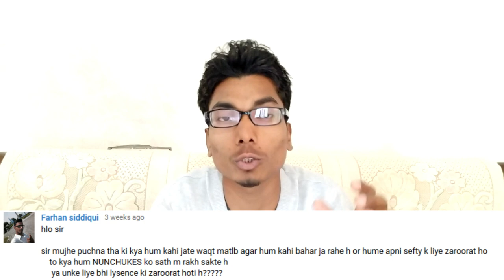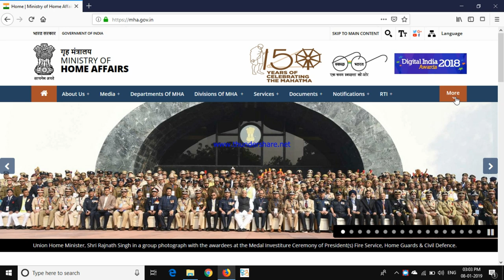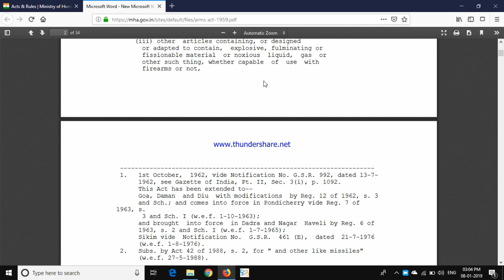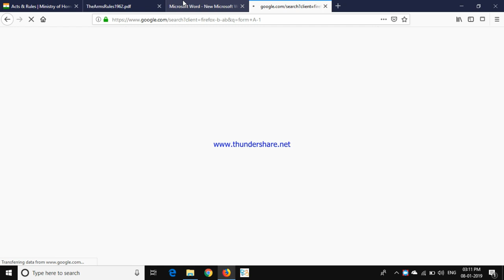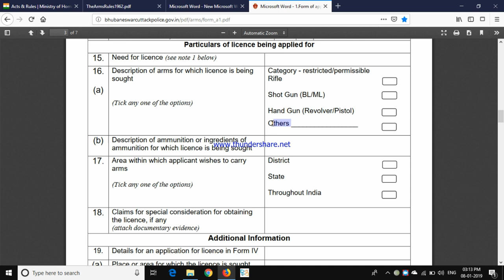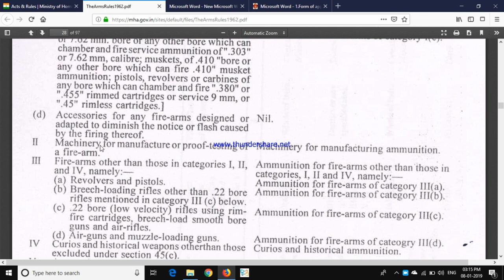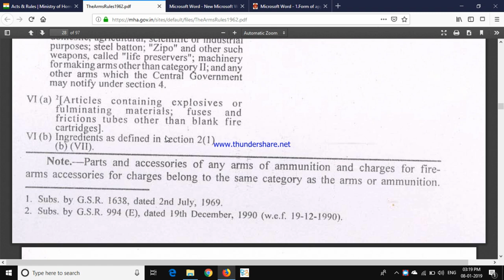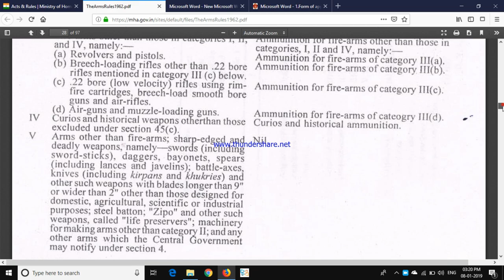whether Nunchuk Legal in India and any license required for it?| Hindi | (Class-49)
Dosto aaj hum baat karne ja rahe hai Nunchuk k baare main

Is video main aapko nunchuk se raleted 2 questions k answer milege.

Question 1 : kya nunchuk legal hai india main?

Question 2 : Kya Nunchuk k Liye License ki Jaroorat Padti hai?

to Generally Sabhi Jaante hai k Nunchaku Legal hai India Main aur iske liye kisi bhi tarah k License ki jaroorat nahi padti hai lekin is video me main aapko bataunga k hamara law kya kehta hai nunchuk k baare main. weapons k related jo act hai vo hai arms Act 1959.

to in question k answers jann ne k liye hum padhenge arms act 1959 and arms rules 1962.